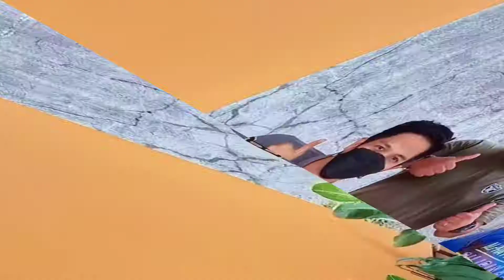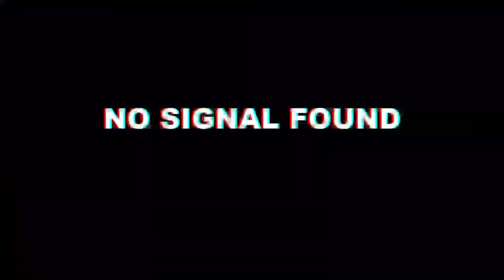Kedesh Cafe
Since coffee is irresistible in this place, we decided to pay a visit one more time! 🤗